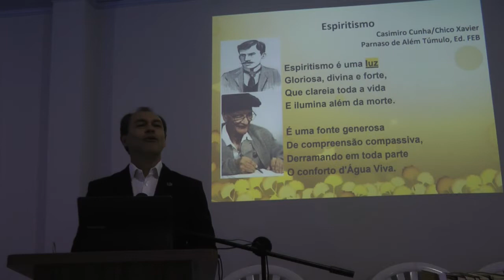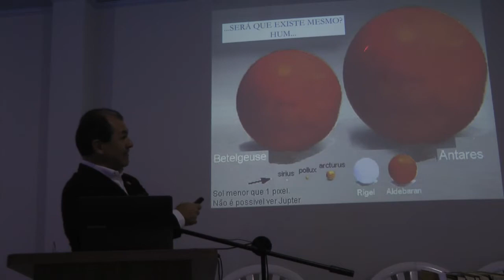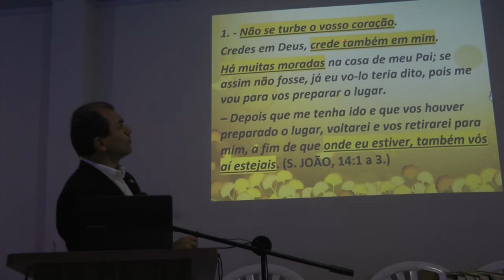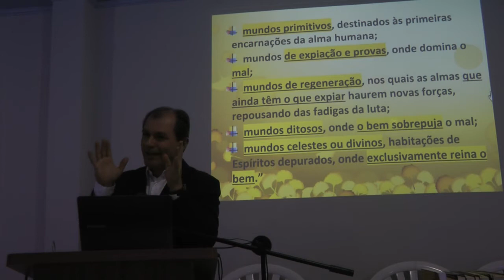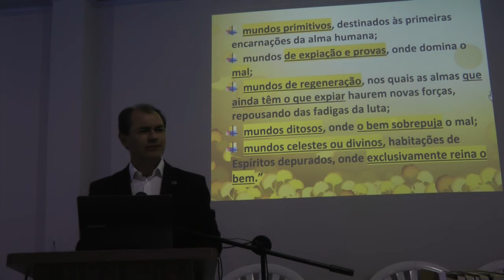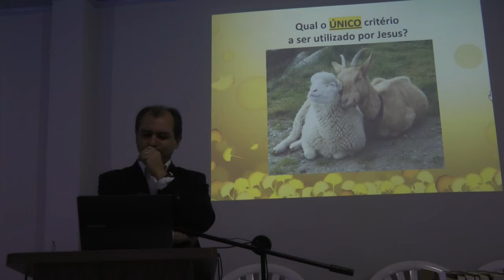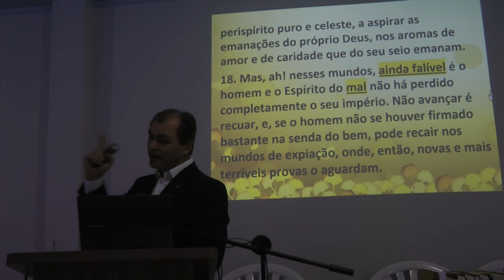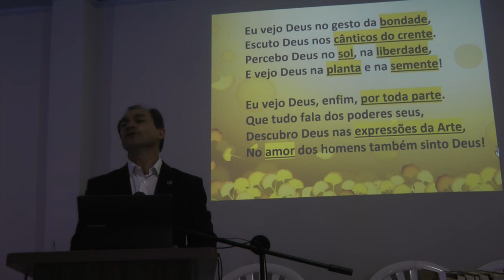Há Muitas Moradas na Casa de Meu Pai Nazareno Feitosa 2019 Espiritismo GEFRAMA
Palestra espírita Há Muitas Moradas na Casa de Meu Pai com Nazareno Feitosa em 2019. Evangelho Segundo o Espiritismo. Se possível, colabore com a divulgação: comente, curta e compartilhe em suas redes sociais Inscrevendo-se no canal do YouTube, você recebe notificações de novos vídeos, basta INSCREVER e clicar no "sininho" de notificações. Link do canal